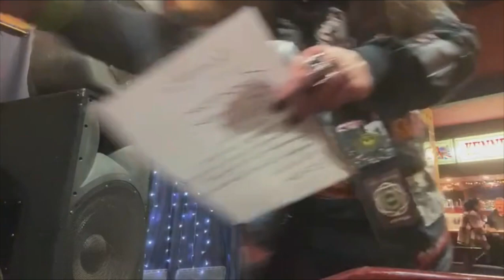Tyler Quantrill - Live at Kennedys Bar, Finedon - 27th October 2023 - Acoustic Showcase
Performing at Kennedys Bar, Finedon, as part of the acoustic showcase, alongside Ben Hamilton, Paul Strummer and Benjamin Pepperell. Thank you so much to Skye for having me! Footage is taken from my Instagram livestream.

Setlist:

00:00-00:56 Transmission
00:56-04:05 The Buzzer
04:05-07:16 That Place Inside Our Mind
07:16-09:26 Expired View
09:26-14:09 Everything’s Changing (Live premiere, song written on the day of the gig)
14:09-16:39 Halloween (Misfits cover, with ‘Halloween Theme’ intro)
16:39-20:11 Conceited (Undamaged Destiny song, with ‘Hello Zepp’ intro)
20:11-24:44 Forgotten Friends (featuring snippet of ‘Pet Sematary’ by Ramones)
24:44-26:53 08:46:40
26:53-32:05 Drowning In Holy Water